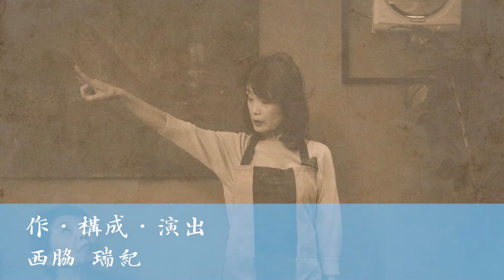サンミュージック名古屋 シニアドラマ劇団『喫茶「碧の瞳」12～箱根の山は手ごわいぞ～』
作・構成・演出：西脇瑞紀
出演：
るみ（長女）　岩﨑千里
りよみ（次女）　入谷敏代
あみ（三女）　三輪恵子
団長　門前寛夫
もみじ　浅井たみ子
大根美子　今枝京子
常連客　西脇瑞紀（劇座）

‹出演者プロフィール（五十音順）›
浅井たみ子

サンミュージック名古屋